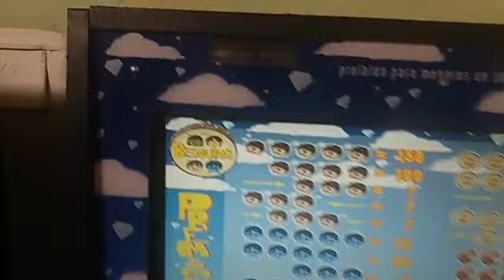Jogo de caça níquel Besouros (Estilo Halloween)